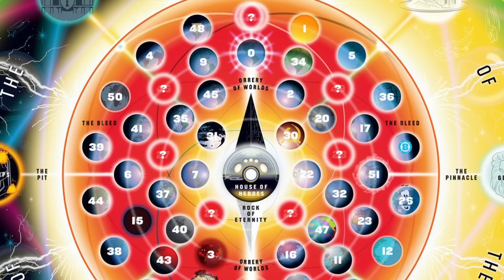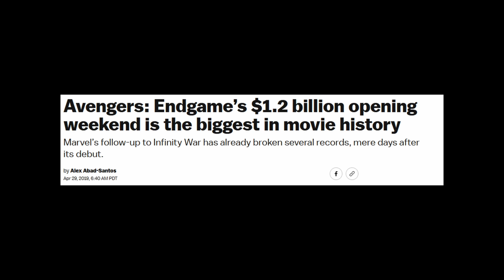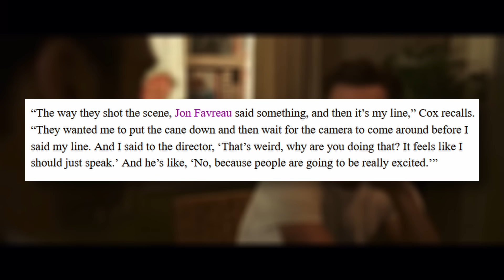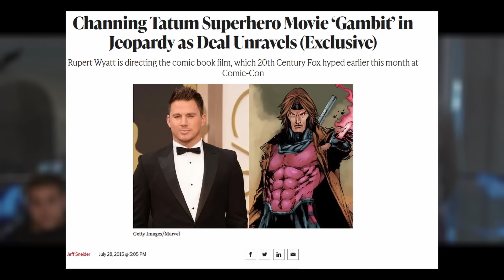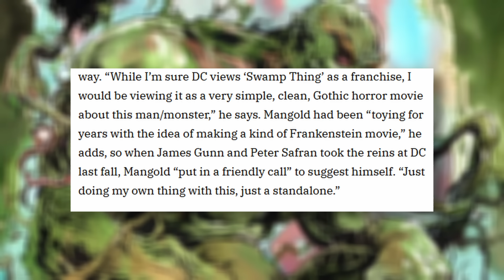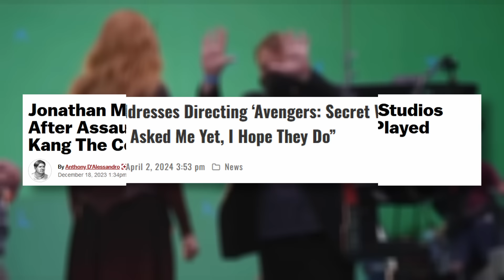The Multiverse Must Die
Deadpool and Wolverine brings back Hugh Jackman's Wolverine through the multiverse. The multiverse has taken over superhero tv shows, movies, comics and video games. This has led to subpar movies that are all focused on using nostalgia to bait in audiences. To make audiences applause when they see an old character rather than to do something special for a character. From Spider-Man: No Way Home, to the Flash, to Deadpool and Wolverine, this is a problem that keeps on growing.

-Skyward
-Guilty Spark
-Mute City
-Desync
-Unfortunate Fate
-Lavender Tower
-Marmalade
-Moonlight Melancholy